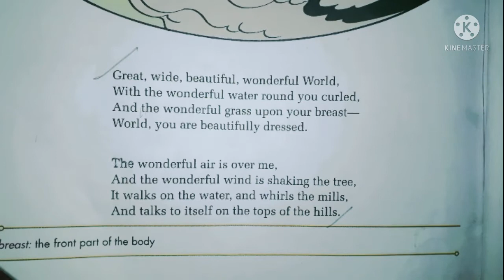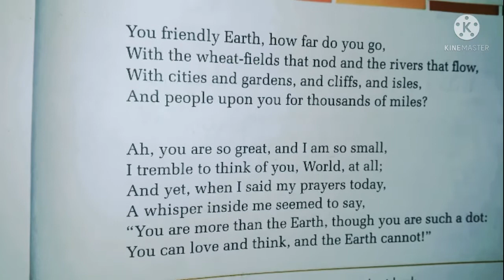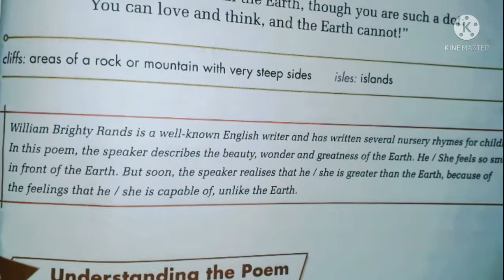poem || Great wild, Beautiful,wonderful world || by William Brighty Rands|| full Reading.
poem

         Great wilde, beautiful, wonderful world

                                                 by William Brigh Rands

full reading video

in this video I am ready full poem